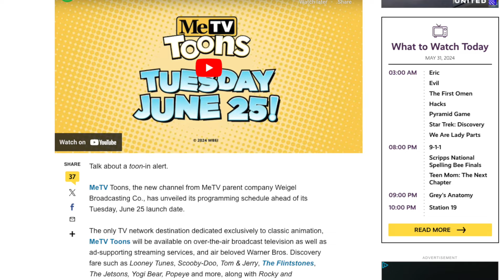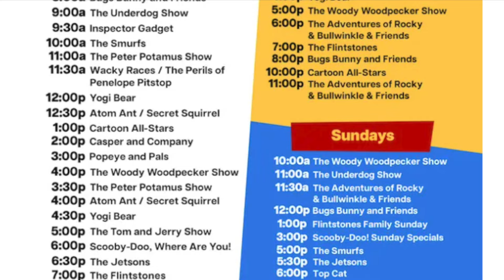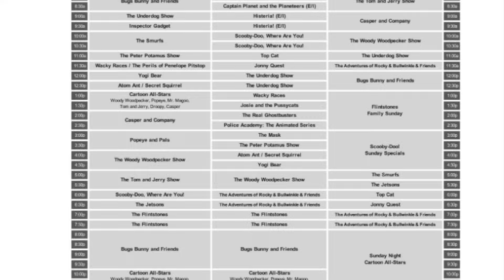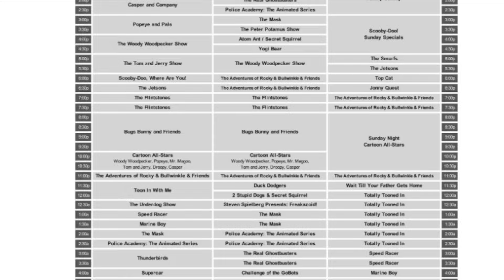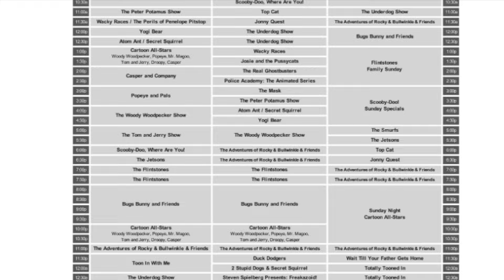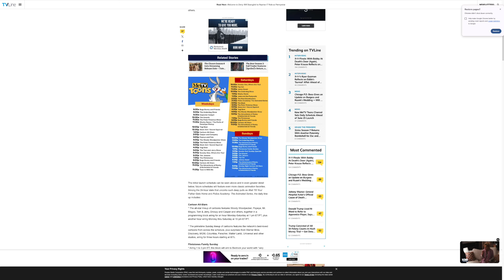CARTOON NEWSBLOCK - METV TOONS' Schedule Reveal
The time is almost upon us for MeTV Toons to make its debut on June 25th. The TV schedule has been revealed to the public. Let's see what we are going to be watching on June 25th